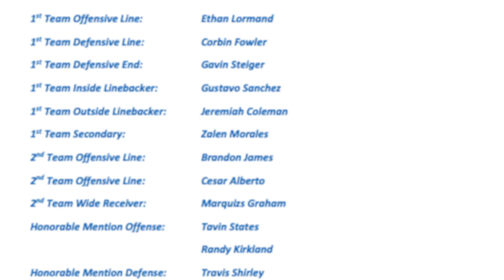2021 Quinlan Ford Football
Quinlan Ford 2021 Football Highlights